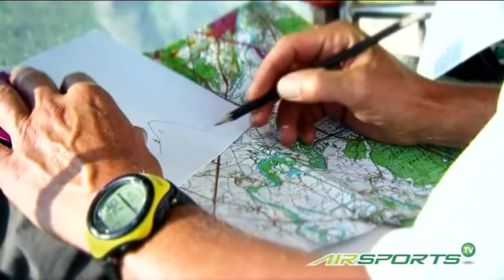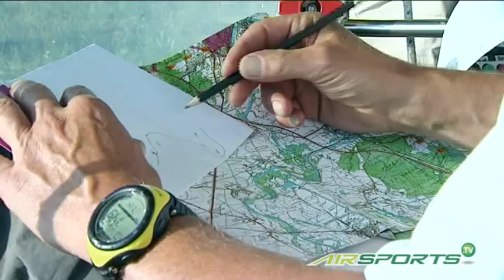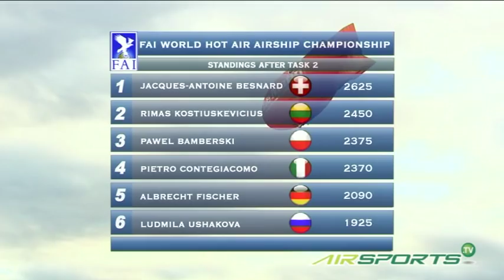2010 / 9th FAI World Hot Air Airship Championship (part 1/2)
9th FAI World Hot Air Airship Championship

Event classification: First Category Event
Type of event: World Championship
Place: Dole (France)
Dates: 13 Jul to 18 Jul 2010